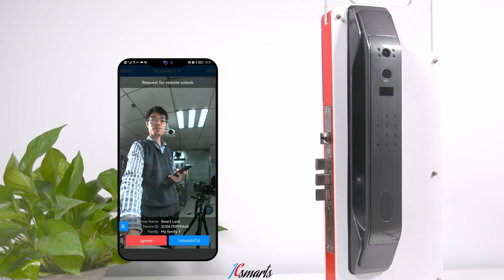Autolock with USMART APP